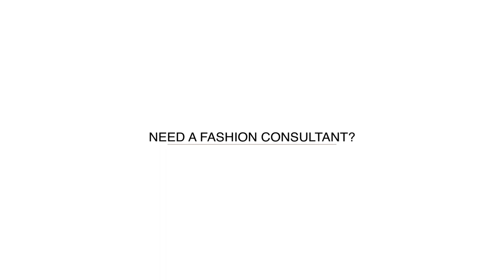Fashion consultant - Gabriela Constantine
Tailored Image Styling give you and your cupboard a new lease on life